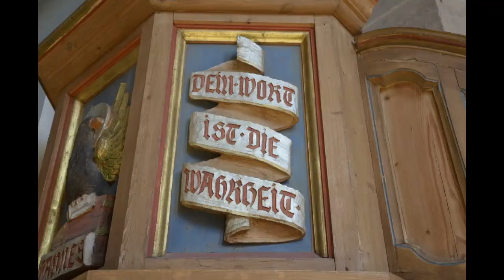ImpulsWORT zur Tageslosung Nehemia 9,17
Manfred Mohr